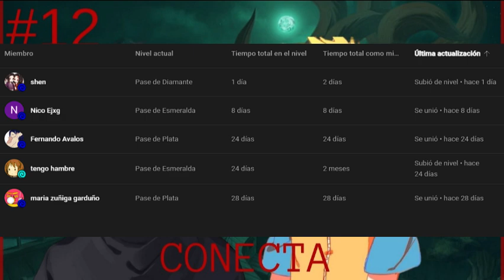QHPS Naruto DESBLOQUEABA su Verdadero POTENCIAL y se Volvía un PRODIGIO❓| Cap 12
Qué pasaría si Naruto en vez de enemistarse con Sasuke cuando eran niños estos se hicieran amigos y demostrara mas madurez y astucia de la que deja ver, esto qué cambios provocara en su vidas y la de sus amigos...

ESPERO Y DISFRUTEN DEL FIC.

Este fic es de propiedad de silverknight12 y no mío,
Cabe recalcar que es una traducción del inglés al español.

Link del fic en el primer capítulo...